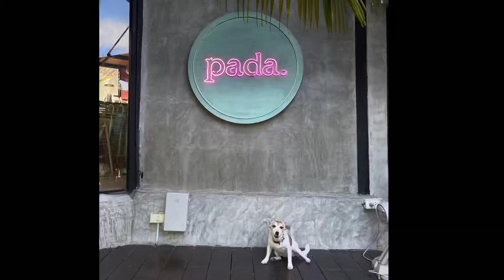หมาเที่ยว คาเฟ่ระยอง PADA CAFE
🌴🥥PADA CAFE 🎏🐠☕️⛲️
คาเฟ่สระน้ำบ่อปลาคราฟในระยอง
🎥มีในเม้นน้าาาา❤️
พาน้องไปดูปลากัน ให้อาหารปลาสนุกกันใหญ่
🟢ชาเขียวมัทฉะอร่อยมากกกกก นั่งสบาย
🔵มีอาหารและเครื่องดื่มบริการ ร้านสวยจุดถ่ายรูปเพี๊ยบ
🟠มีหลายโซนให้เลือกนั่งมาก
ที่นี่เป็นที่พักด้วยนะคะ❤️☺️
ก่อนถึงหาดแม่รำพึง
📍Pada Café